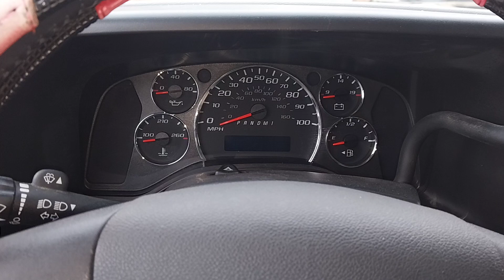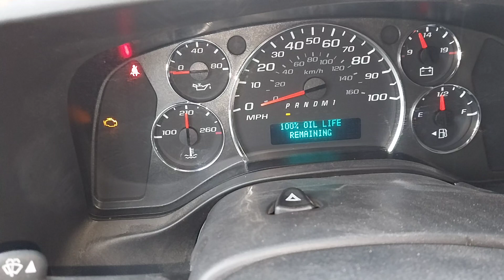2020 CHEVY EXPRESS 3500 - REINICIAR LUZ DEL CAMBIO DE ACEITE (OIL LIFE RESET)